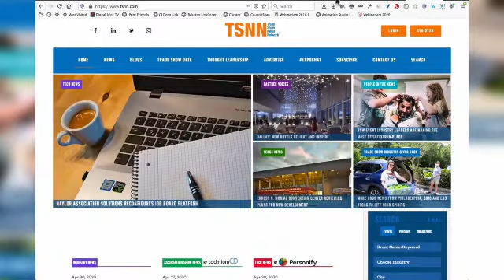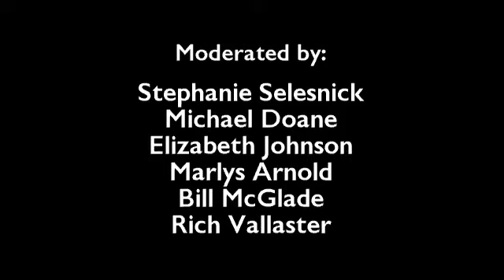What is ExpoChat?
Expochat is a Twitter-based conversation on topics related to the trade show industry. It takes place most Wednesdays at 1:00 PM ET and tackles a single topic each week. To participate, sign up on Twitter.com and follow the Expochat hashtag at the appointed time.